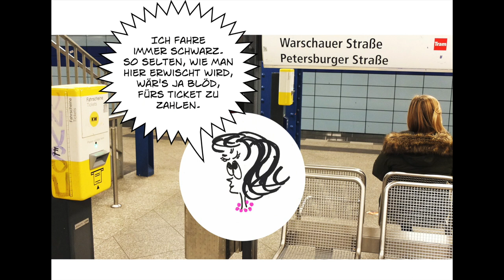Bin ich jetzt schon kriminell?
"Das ist echt kriminell" kann in unserer Sprache viel bedeuten. Wenn man im Alltag allerdings bestimmte Grenzen überschreitet, zeigen uns Gesetze was wirklich kriminell ist.

Autorin/Animationen: Nicole Walter
Sprecher: Marcel Ring
Redaktion: Ama Lorenz